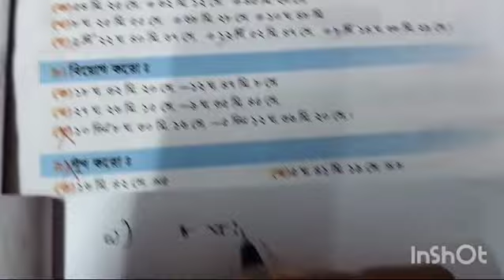Class- III Math class 2024 (p-91)